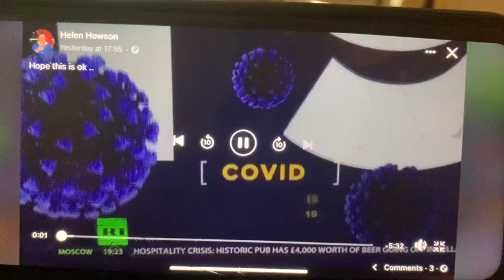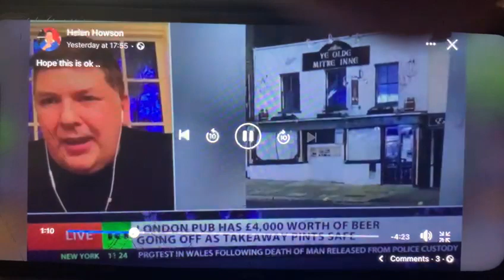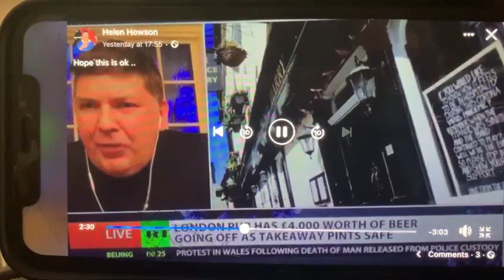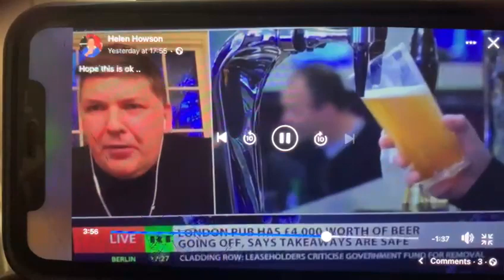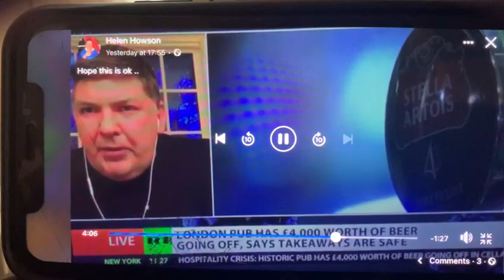Gary Murphy of Campaign For Pubs interview. RT News. 14/01/2021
Gary Murphy, Campaign for Pubs director and licensee of Ye Old Mitre pub, High Barnet, interviewed on RT news. Fri 14th Jan, 2020